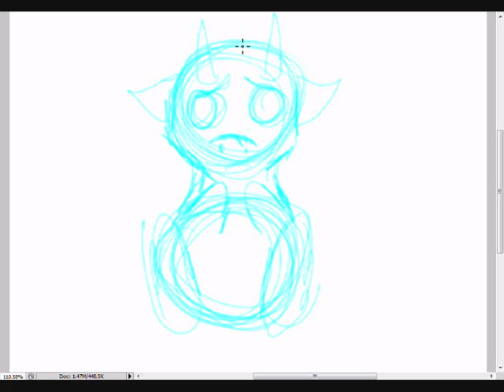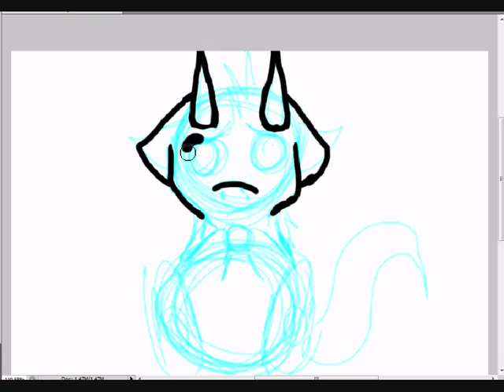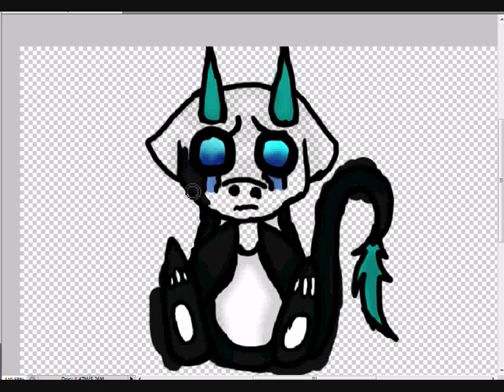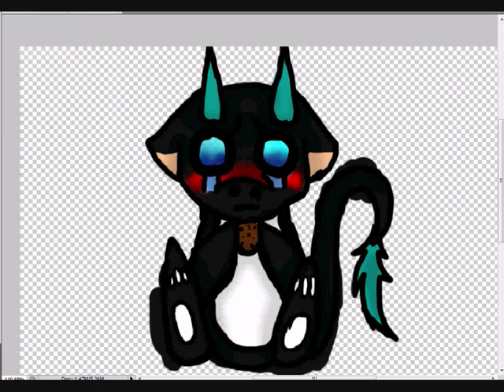Drawing request for Kinzvidz and Swiftpawprints